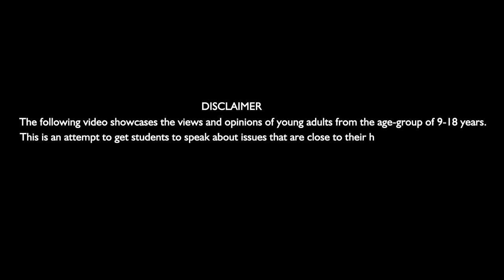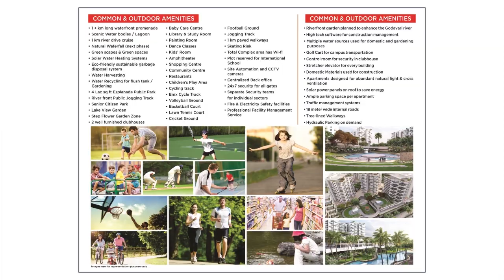Artificial Intelligence I Hrriday Ruparel I Delhi Public School I Scribido Talks @ Nashik City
(Senior Category) Hrriday talks to us about the main motive of Artificial Intelligence which is not to be overpowered but to be empowered by it.